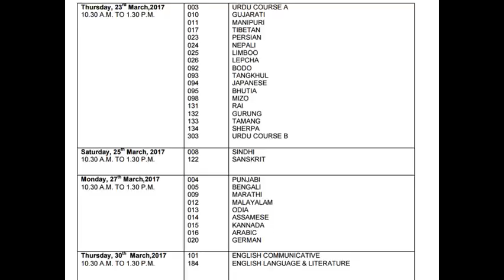CLASS 10 FINAL EXAM DATESHEET 2017 SA2 EXAM CBSE BOARD EXAM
DATESHEEET 2017 CLASS 10 CBSE